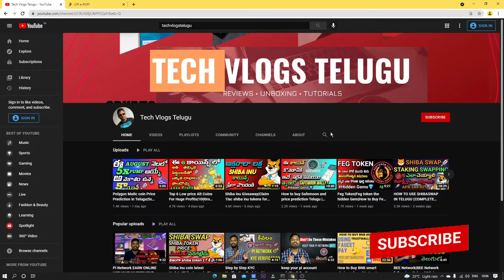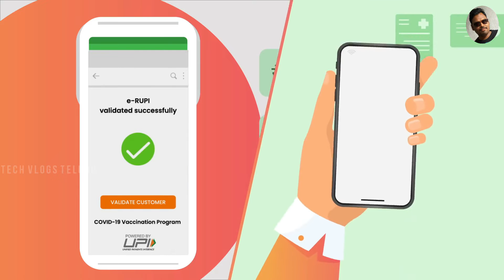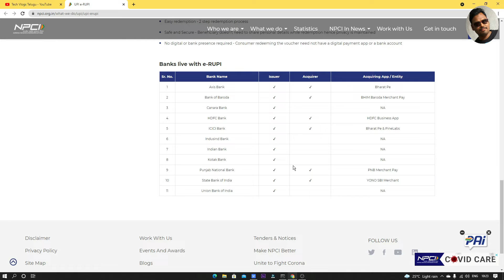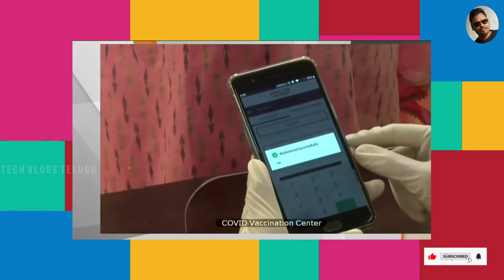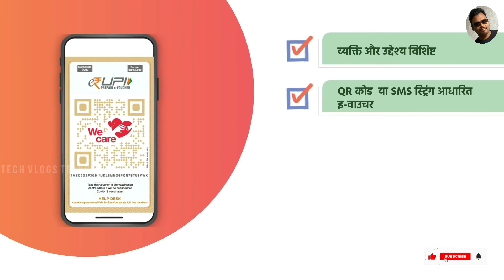e Rupi అంటే ఏంటి What is e-RUPI | How e-RUPI Work | e-RUPI and UPI | QR Code| NPCI | e- Voucher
e Rupi అంటే ఏంటి What is e-RUPI | How e-RUPI Work | e-RUPI and UPI | QR Code |  | NPCI | e- Voucher in Telugu

                  ❤❤❤Airdrop links in My Telegram channel ❤❤❤

JOIN MY TELEGRAM FOR LATEST AIRDROPS

 Zet BNB Airdrop dont miss it Claim 250000 tokens in to your trust wallet ,Everything explained in Telugu

Zet BNB Airdrop Contract Address : 0xB89ADD4A17eaDB084a065f9CAcE752a268dab8b3

Claim Free 50000 digex tokens instantly to your account.Full process in this video.

Claim Free 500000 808 TA tokens buy signing in the 8080ta exchange.Full details in the video

ఈ లింక్ మీద click చేసి 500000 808 TA టోకెన్స్ ని పొందండి. 🤑🤑

Project Mars Airdrop ,Claim 12500 mars token for free dont miss it .Ends soon
For App links :

Custom URL:point_down:🏻

ChainID :- 250

Symbol :-  FTM

Hot Love 100000 tokens For Free  Claim now Using Trust wallet In Telugu|Free airdrops Dont Miss.

Hot love tokens Contract address : 0xdff991af459d05175b3bb766b950afc697b68df0

 My Pi wallet address : GDNZX6UJGNIBYXHJILFV4SF3DIBMUNZ3WETM6S6BCCPXM36X4FP47MT3

Note: Whatever images i have used here belongs to the respected owners .credit goes to them for images only.This video is for information only not to force anybody to download and join the app.its the responsible of the person who is willing to earn by downloading the app.
What is eRupi ?
e Rupi అంటే ఏంటి ?
Pm Narendra modi latest speech
What is eRupi in telugu